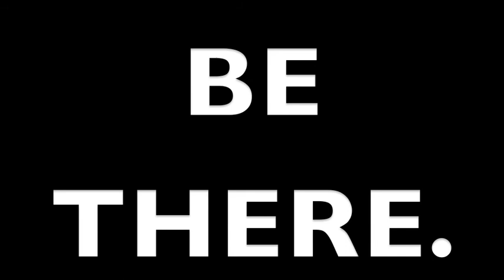Bishop Seabury Academy Swimming State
Sorry for the bad quality!  This is a video I made for our swim team to get pumped up for STATE!